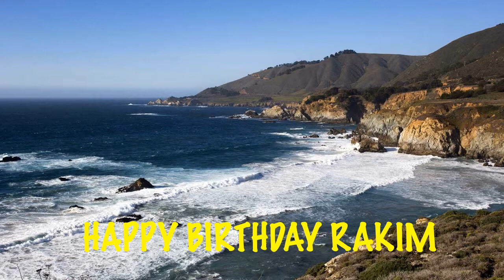Rakim Birthday Song Beaches Playas